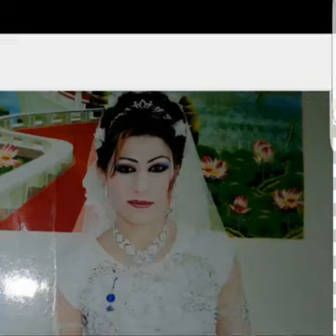المرحومة سعاد عبدالله ماصي